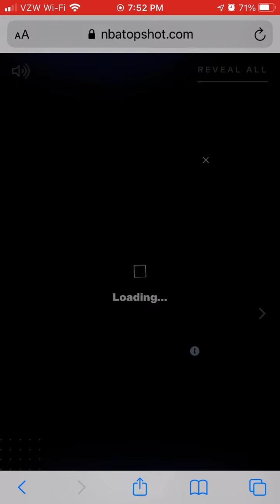NBA TOP SHOT PACK OPENING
Hello here is a short of opening a nba top shot base set release 26! Hope you enjoy!